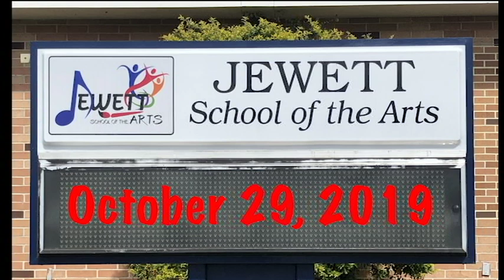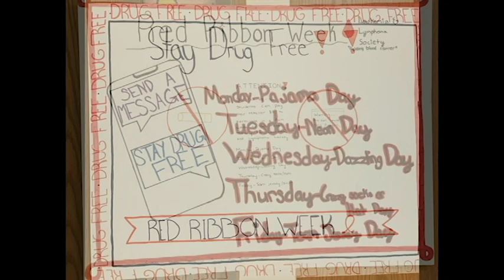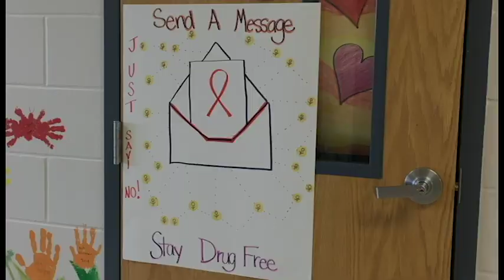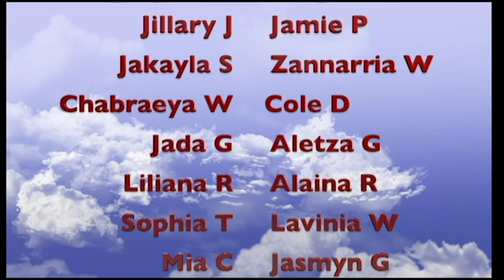JSATV - October 29, 2019